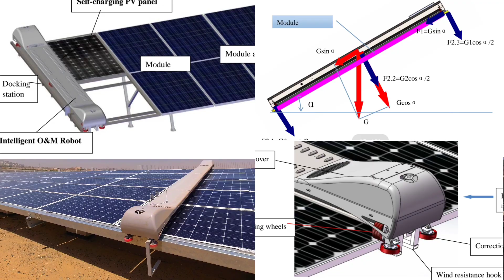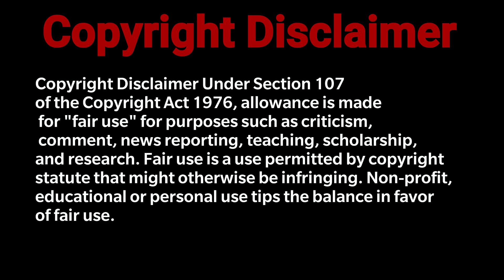NEVER Buy Solar Robotic Cleaning | Warning Review | SOLAR Maintenance | Solar Plant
This Video Is About Technical Tips. Note This is for Educational and Informational Purpose Only.
"Education is a bridge from misery to hope".
please take it positively 🙏🏻

Water is a scarce commodity in a country of nearly 1.4 billion people, and the use of water in energy generation is a big concern. The rise of solar and wind generation is significant as they not only curb air pollution but also tend to use less water compared to thermal generation.

That said, solar projects do use some water primarily for cleaning panels. Cleaning of solar modules is a big challenge for developers, especially in arid and dry zones where water is scarce, particularly water that is suitable for cleaning solar modules.

The life of solar modules is usually guaranteed for 25 years, and throughout its life span, cleaning is essential for efficient power generation, which ultimately impacts the bottom line.

Dust particles, bird droppings, and other particulate materials lead to a decrease in energy generation, highlighting the importance of solar module cleaning. While manual cleaning is one of the options, several robotic technologies have entered the market that provides a cost-effective method to clean solar panels as compared to manual cleaning. Some of the more common types of robotic cleaning systems include: module cleaning robots, driving robots, and AI-enabled robots.

Speaking about the latest technologies entering the robotic cleaning market, Aayushman Goyal, senior management, product development at Ganges Internationale, said, “The latest technologies include trolleys that can facilitate movement between two rows in a plant, which will bring down the CAPEX (capital expenditure) significantly. Infusion of thermal imaging cameras with robotic cleaners is another new technology that will shape the future, as it gives plant owners the ability to detect and fix any hotspots that may arise on their modules.”

Authorities have also noticed increased water usage in solar projects. Last year, the Ministry of New and Renewable Energy (MNRE) recommended the efficient utilization of water for cleaning utility-scale solar projects. The ministry said that project developers are currently using too much water to clean solar modules, and they should try and minimize wastage. The ministry also recommended the use of robotic cleaning technology.